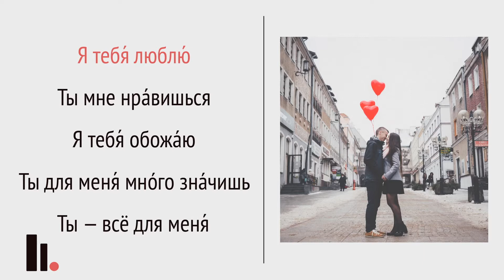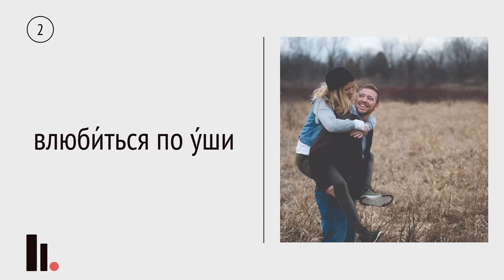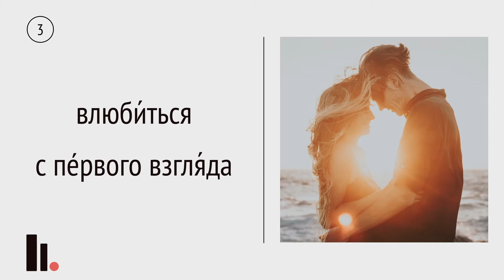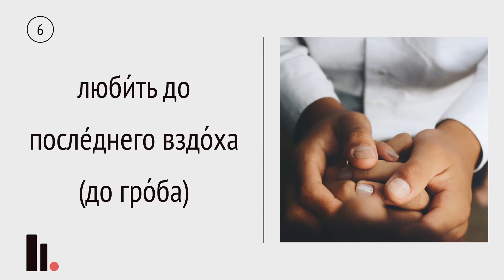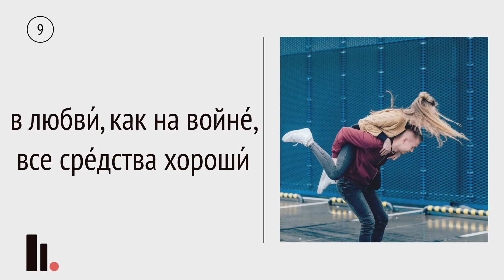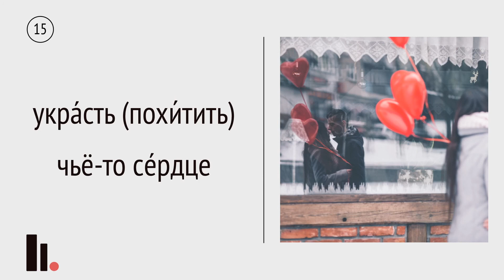Comment dire «je t'aime» en russe | Idiomes sur l'amour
♥️ Visitez le site consacré à la Russie et à la langue russe